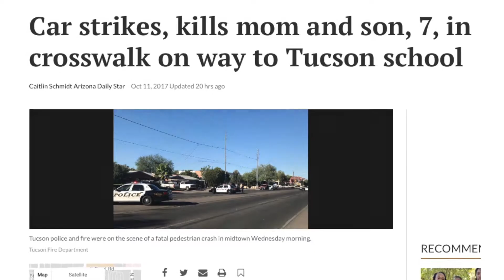Tucson Police Department Pedestrian PSA